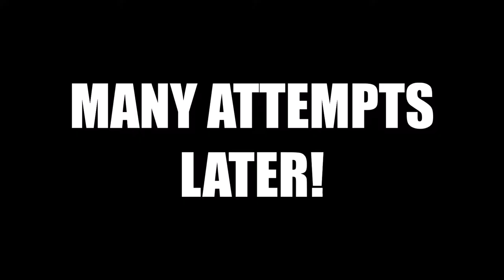Call of Duty: WWII Campaign - S.O.E. - Part #4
Part 3 of Call of Duty: WWII gameplay through the campaign on S.O.E..